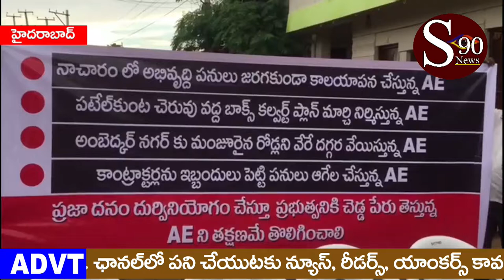Nacharam errakunta patelkunta cheruvu karvat box nirmanam panulu